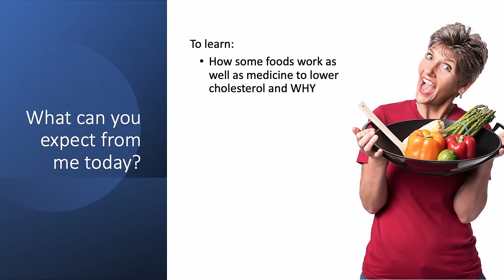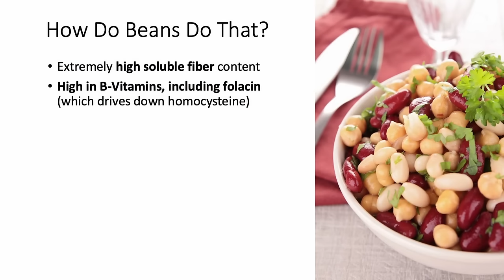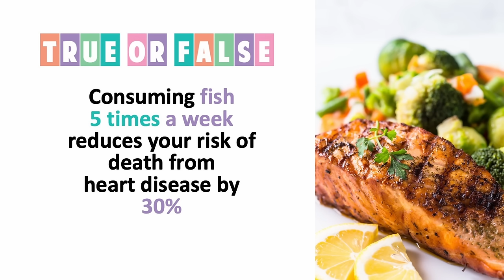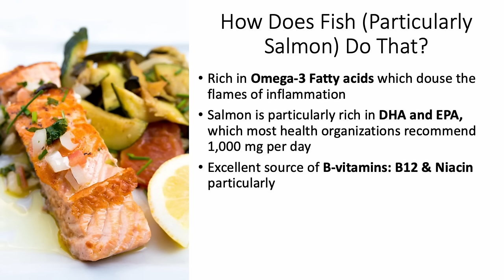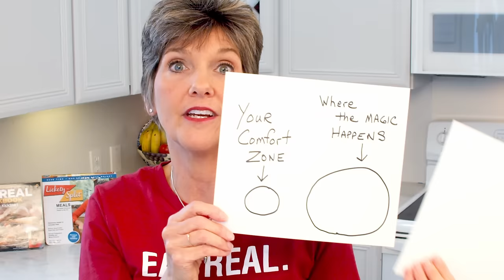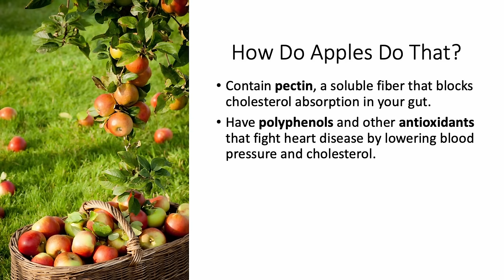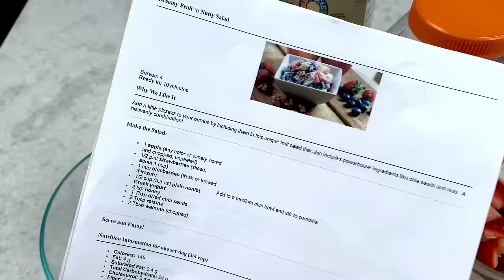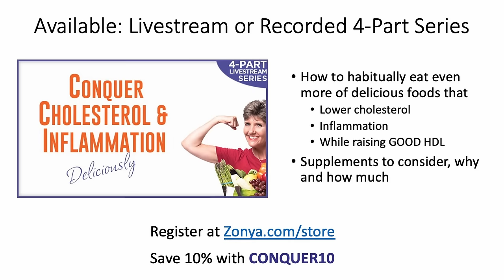Lower Cholesterol with These 3 Foods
Lower your cholesterol naturally with these 3 foods. Join Zonya in the kitchen as she reveals what you should be adding into your diet to help lower your bad LDL cholesterol, without lowering your good HDL cholesterol. Get on the path to a consistently healthy lifestyle and reduce your cholesterol without medication but through healthy and delicious FOOD. If you like Lower Cholesterol With These 3 Foods, check out Zonya's future livestream schedule.

In this episode you’ll learn:
🥙  What foods you can add to your diet without missing those favorite meals
❤️ What simple foods are actually crucial for heart health and fighting disease
🗓 What small everyday changes can make a BIG impact to your health

Zonya also shares 3 AMAZING recipes you can use IMMEDIATELY…